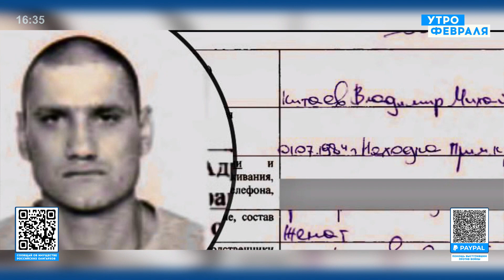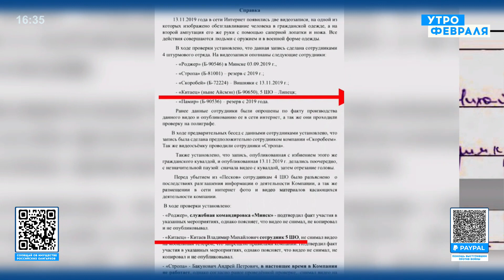🔥ДЫМАРСКИЙ: Путин превратил 9 МАЯ в свой политический ПИАР, Кремль РАЗГРОМИЛ российские СМИ